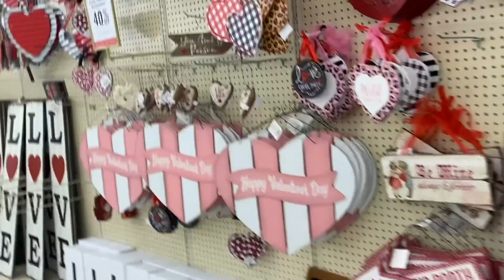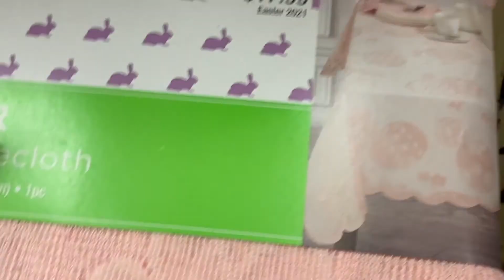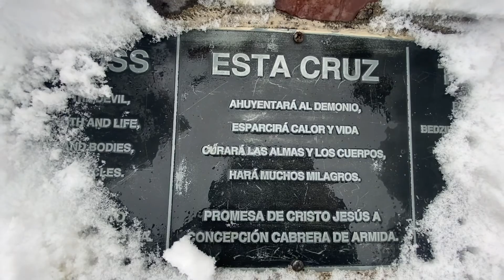COMPRAS EN SAMS /HOBBY LOBBY/TORMENTA DE NIEVE EN CHICAGO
Cae tormenta de nieve en Chicago , nos fuimos de compras para el hogar , limpieza en casa . Compras en Sams